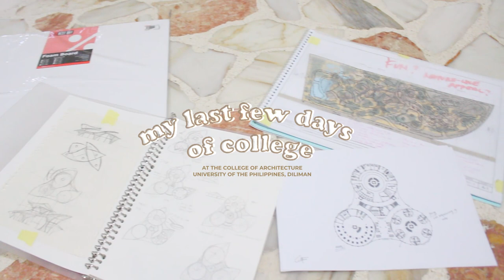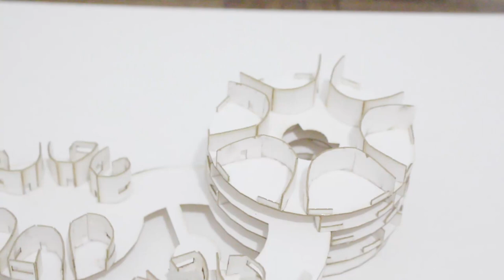🎓 Graduating Magna Cum Laude at Arki UPD 🌻 (Vlg. 15)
So for those of you who are new here, hello I'm Nicole De Leon and I finally did it! I graduated college! I studied BS Architecture (5 year degree program) at the College of Architecture, in the University of the Philippines, Diliman. I graduated Magna Cum Laude and Top 6 of my batch. College was hell, but it was one hell of a ride.

Thank you to my family, Kolleen, Pat and Jaime.
Thank you to Sir Meonada, my thesis adviser and savior.
Thank you to my org ASAPHIL-UP and to my batch.

🎓 FYI:
So to be clear, all this footage was actually filmed more than a year ago. I graduated in 2019 that's why I was lucky enough to have a physical university and college graduation with my batch. I have only gotten around to editing and posting this year that's why this video is a year late. I'm sorry!